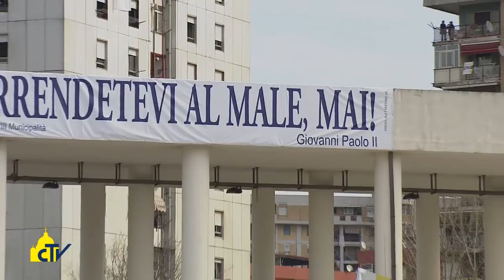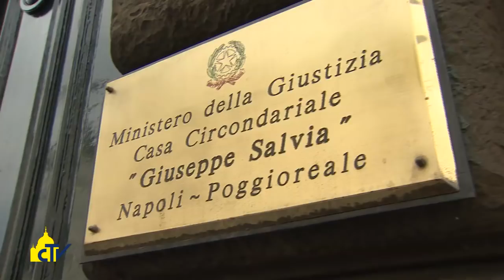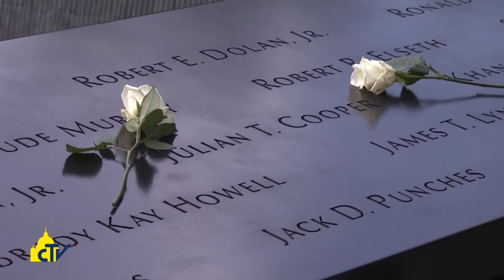Vatican Magazine "Pellegrino per le strade del mondo" 01.01.2016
Sri Lanka, Filippine, Cuba e Stati Uniti, e – ancora – Napoli, Torino e Firenze: sono alcuni dei luoghi che Papa Francesco ha toccato nel 2015 con i suoi pellegrinaggi. Ripercorriamo insieme questi ultimi intensi 12 mesi.